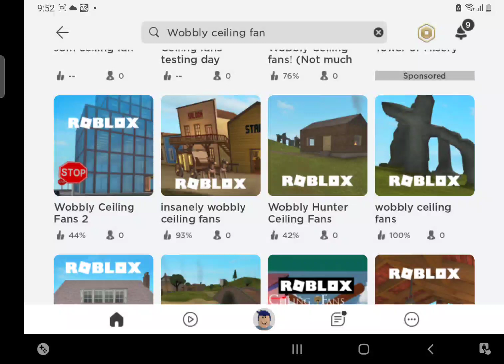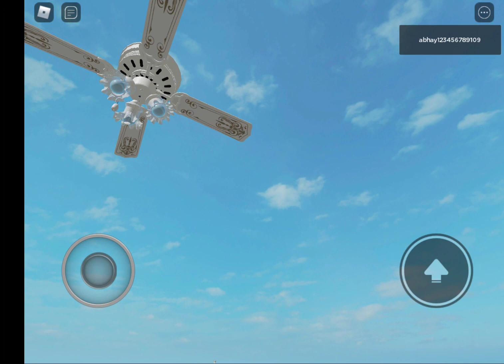short video of roblox